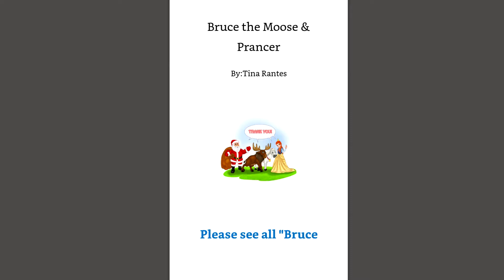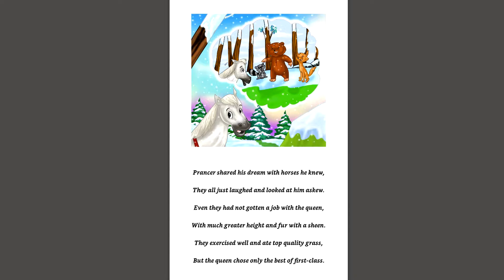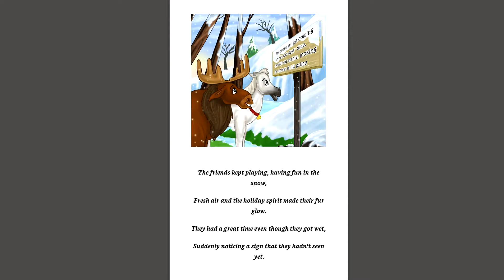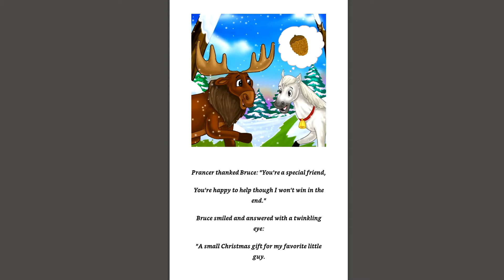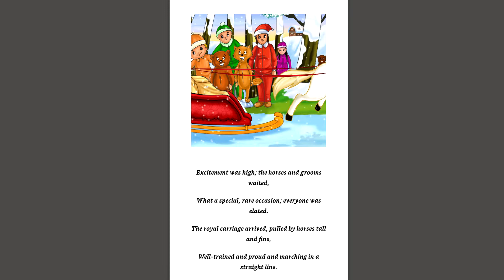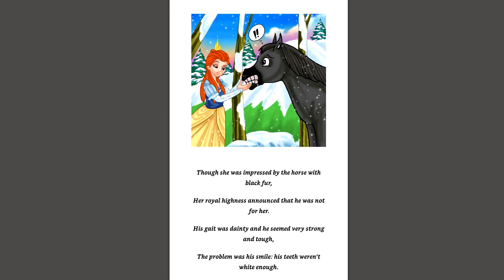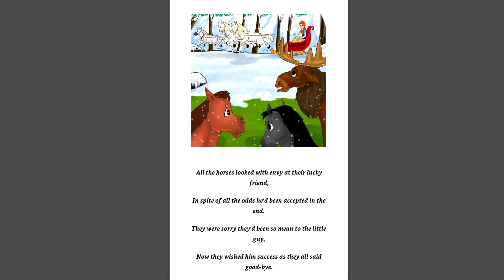Snow Princess Picks Prancer - Bedtime Story - Kids Story Book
Listen and learn as Bruce the Moose helps Prancer get picked by the Snow Princess. Fairy Tales presents a book to read along with for kids. Make's a great bedtime story! Read along and learn English.